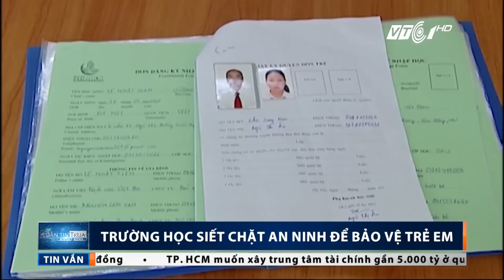VTC Tin Mới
VTC1 | Sau sự việc bé trai qua đời khi mất tích ở Quảng Bình cùng với hàng loạt vụ bắt cóc trước đó, các trường học đang tìm những biện pháp khác nhau để có thể bảo vệ học sinh của mình.